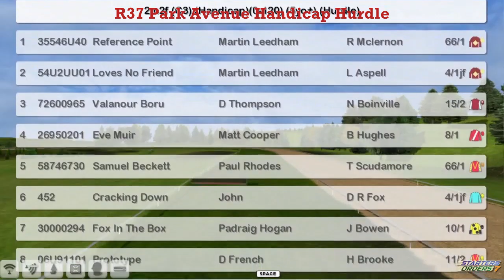NH WK12 R37 Park Avenue Handicap Hurdle